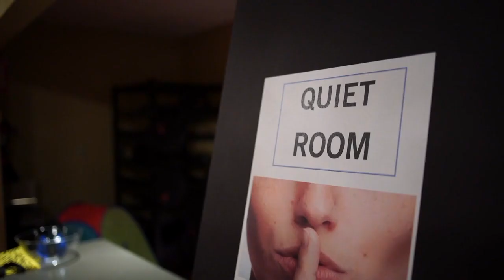Playhouse Square Disney's Frozen Sensory Friendly